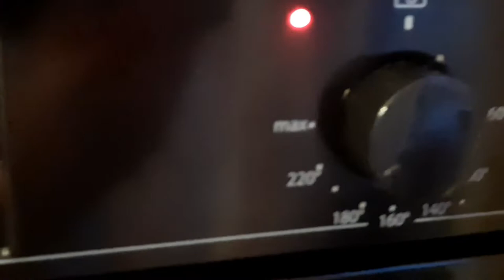ленивая лазанья из лаваша. быстро и вкусно🤌